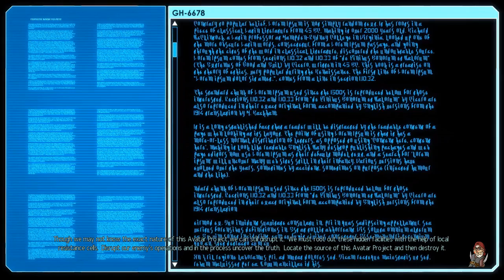Perfidious Pete Plays XCOM: War of the Chosen – Reaper Madness [Episode 4]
What time is it?  It's gimmick time!  So grab your lighter, some water, fill up that prescription bong and get ready to spark up a cavalcade of fun as our crew of celebrity aficionados find out what kind of high you can pull from smokin' a few hundred aliens.  And also a lot of pot.

This run was recorded on Commander difficulty and includes the the Alien Hunters, Anarchy's Children, Reinforcement and Resistance Warrior Packs, Shen's Last Gift, and War of the Chosen DLC components.  It also includes Gotcha Again (possibly the best quality of life mod developed for the game to date), Commander's Choice, several cosmetic mods, and a liberal use of the console to add some faction soldiers.

Got a celebrity blazer you'd like to see take the field and smoke a few... aliens?  Drop a suggestion in the comments below.  And don't forget to pick up XCOM: War of the Chosen for yourself here: